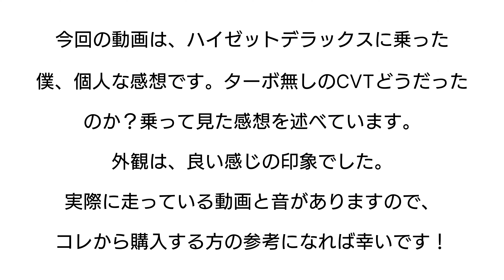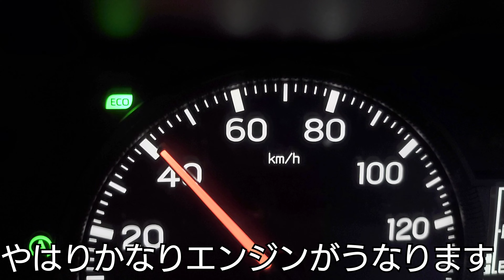新型ハイゼットカーゴデラックスに乗った感想#cvt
新型ハイゼットカーゴデラックスCVTに、乗ってみた個人的な感想動画です。
今回、初めてターボ無しのCVTに乗って、感じた事を率直に述べています。
アクセルを踏んだ感じ、エンジン音、走り、コレから、購入を検討している方の参考になれば幸いです。